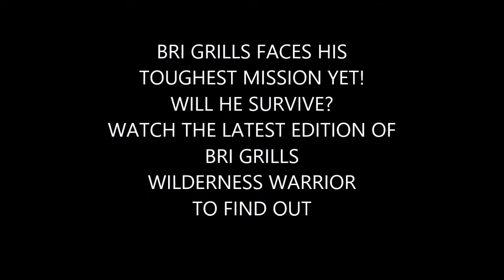WILL BRI GRILLS MAKE IT OUT ALIVE? Wilderness Survival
Will Bri Grills make it out of the wilderness alive?